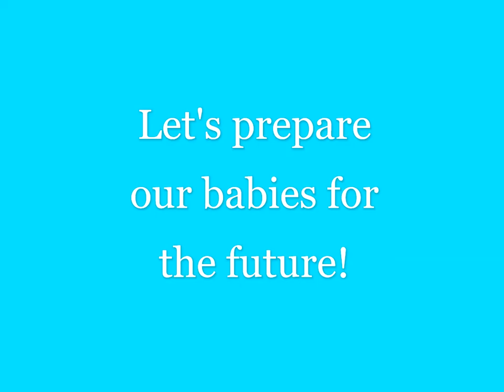Magnetic colourful Hedgehog toy / wooden building blocks for children / early childhood education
The toy improves hand and eye coordination

You can check it on newpophome.com